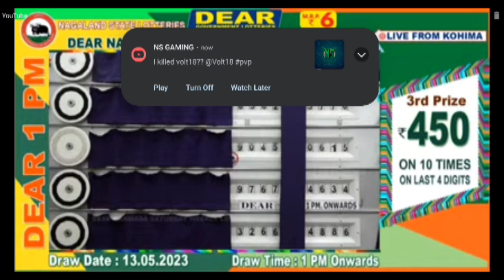13 May 2023